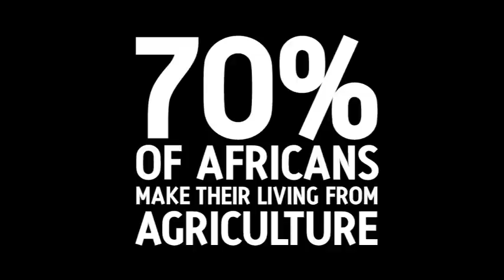See Africa Differently - Kobna Holdbrook-Smith and Michael Sheen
Funny video with Kobna Holdbrook-Smith and Michael Sheen recording a good news message for See Africa Differently.  Michael Sheen advises Kobna to impersonate someone popular with the public to get more money for charity. Each year more than 7 million farmers benefit from fairtrade in Africa and around the world.

Got a minute to spare? Fancy a giggle? Want to hear more good news about Africa? and tell your friends about them.